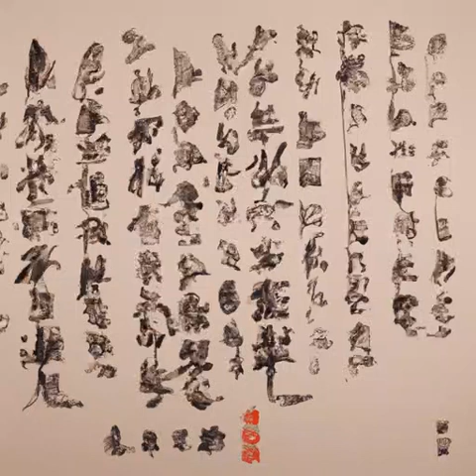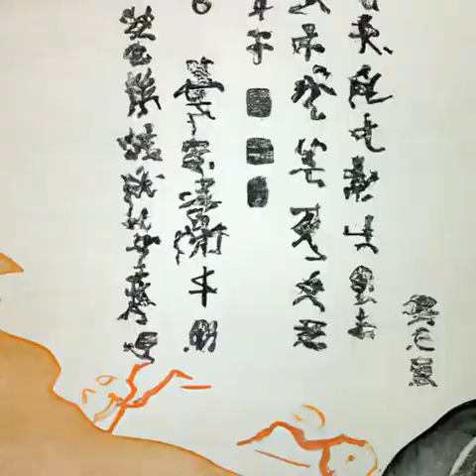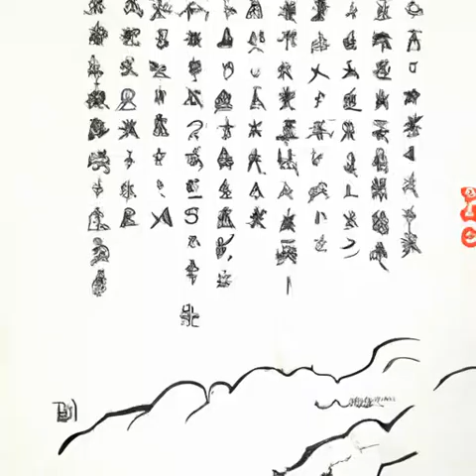第204章 捕凶司负责！（第三卷-小满《光阴之外》）